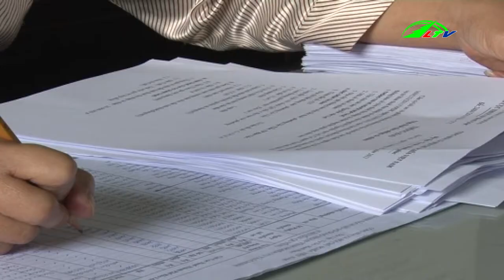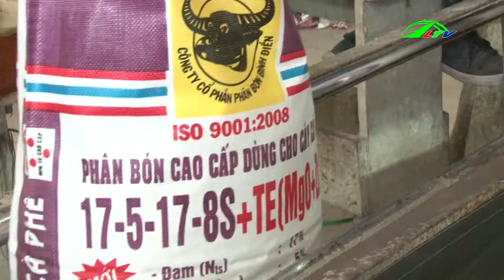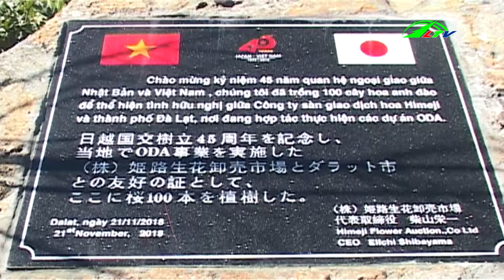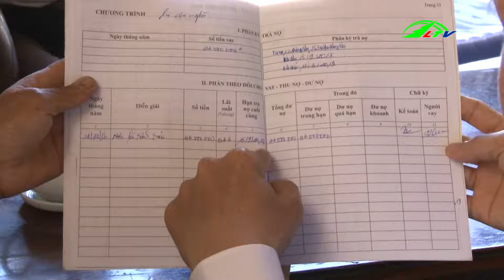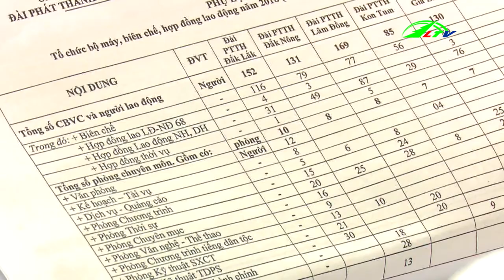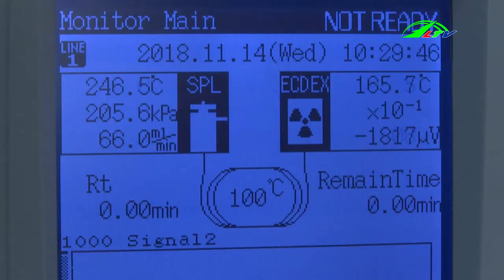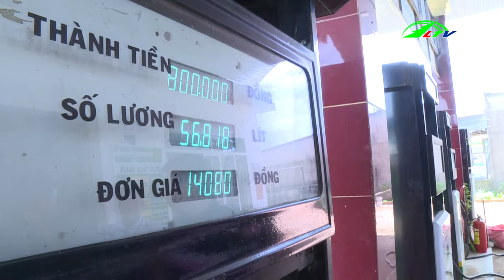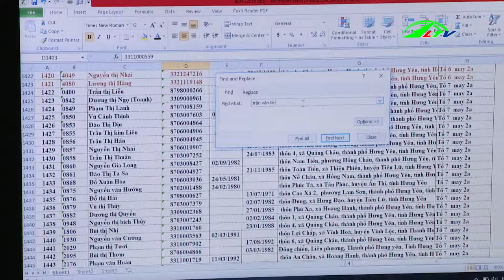Tình hình Thời sự Việt Nam mới nhất ngày hôm nay 21/11/2018 | Lâm Đồng TV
Tình hình Thời sự Việt Nam mới nhất ngày hôm nay | Thời sự Lâm Đồng ngày 21/11/2018 | Lâm Đồng TV